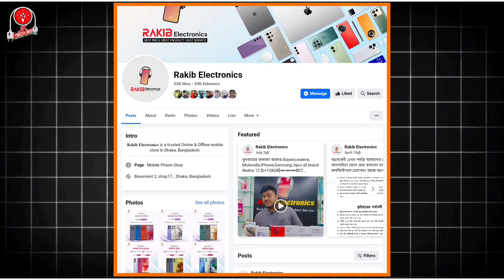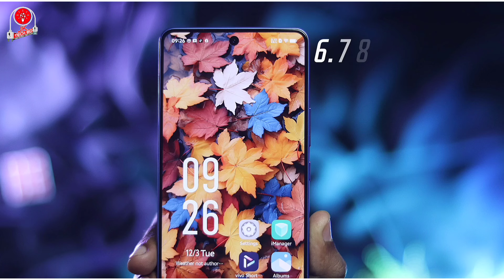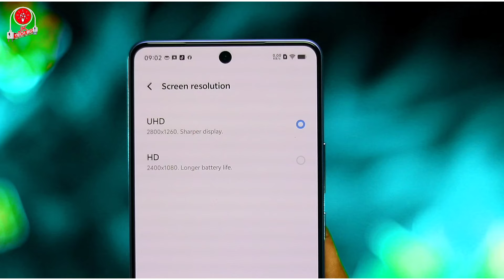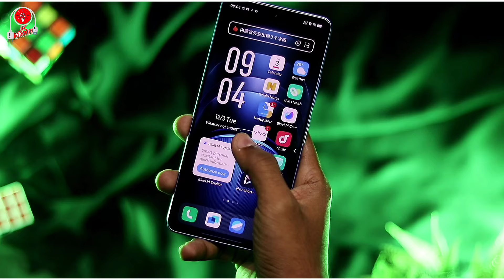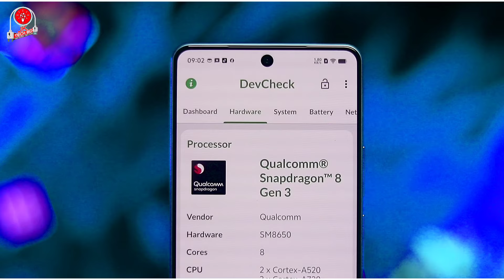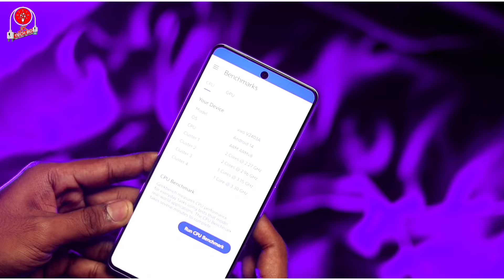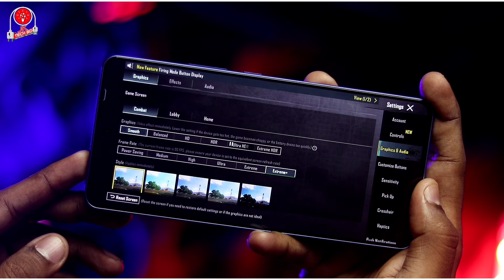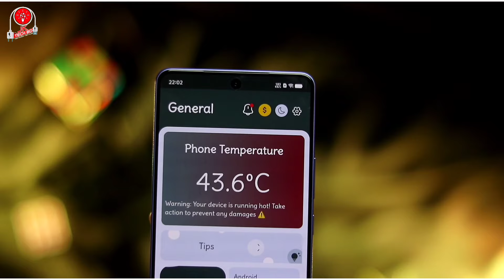iQOO Neo 9S Pro Plus: আসল ফ্ল্যাগশিপ কিলার? | দাম ও ফিচার বিশ্লেষণ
💥For any advertisement please contact below mail

IQOO Z9 TURBO: 12GB/256GB
PRICE : 35K
আন অফিসিয়াল ফোন হিসেবে দাম সব সময় ওঠানামা করে

সরাসরি নিচের নাম্বারে কল দিয়ে যোগাযোগ করতে পারেন

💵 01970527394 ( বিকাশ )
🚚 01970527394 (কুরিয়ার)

স্মার্টফোনটি আকর্ষণীয় মূল্যে পারচেজ করতে যোগাযোগ করুন

 ঠিকানা -
▣ 𝐑𝐚𝐤𝐢𝐛 𝐄𝐥𝐞𝐜𝐭𝐫𝐨𝐧𝐢𝐜𝐬
▣ 𝗕𝗮𝘀𝗲𝗺𝗲𝗻𝘁 𝟮, 𝗦𝗵𝗼𝗽 𝗡𝗼: 𝟭𝟳
▣ Bashundhara City Shopping Mall, Dhaka

🔧 ওয়ারেন্টি পলিসি -
▣ ১০ দিনের মধ্যে পার্টস জনিত সমস্যা হলে রিপ্লেসমেন্ট
▣ সফটওয়্যার সমস্যা জন্য কোন রিপ্লেসমেন্ট নেই।
▣ ২ বছর সার্ভিস ওয়ারেন্টি (পার্টস ছাড়া)

▣ 𝐇𝐞𝐥𝐩𝐥𝐢𝐧𝐞 : (𝟏𝟎𝐀𝐌 - 𝟏𝟎𝐏𝐌) - [𝐓𝐮𝐞𝐬𝐝𝐚𝐲 𝐎𝐟𝐟 𝐃𝐚𝐲]
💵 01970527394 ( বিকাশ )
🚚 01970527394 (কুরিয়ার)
RAKIB ELECTRONICS

"iQOO Z9S Pro Plus নিয়ে বিস্তারিত রিভিউ! এই ভিডিওতে আমরা দেখব:

📦 আনবক্সিং এবং প্রথম ইমপ্রেশন।

🎮 গেমিং পারফরমেন্স ও বেঞ্চমার্ক টেস্ট।

📸 ক্যামেরা কোয়ালিটি টেস্ট ও ছবি নমুনা।

🔋 ব্যাটারি পারফরমেন্স ও চার্জিং স্পিড।

iQOO Z9S Pro Plus Gaming Test

iQOO Z9S Pro Plus Pubg Performance

iQOO Z9S Pro Plus Camera Features

Best Mid-Range Smartphone 2024

iQOO Z9S Pro Plus Display Quality

iQOO Z9S Pro Plus vs Competitors

iQOO Z9S Pro Plus Pros and Cons

Best Budget Phone for Gamers

Smartphone for Photography 2024

iQOO Z9S Pro Plus Review

 iQOO Z9S Pro Plus Bangla Review

iQOO Z9S Pro Plus Camera Test

iQOO Unboxing Bangla

Tech Bangla

Smartphone Under Budget 2024